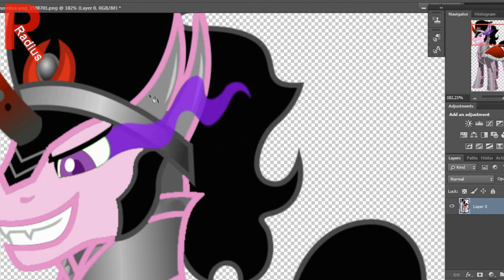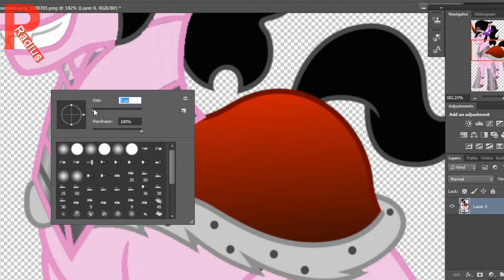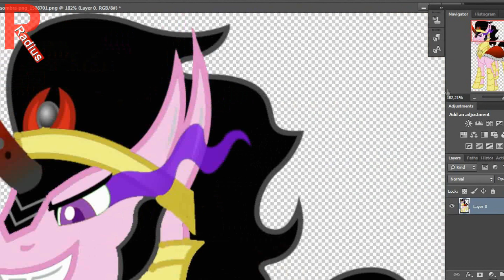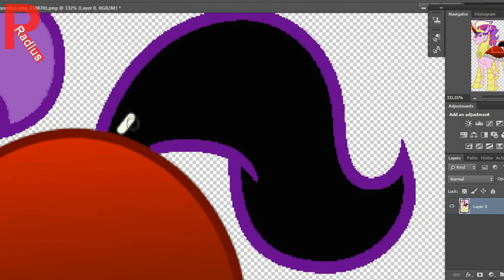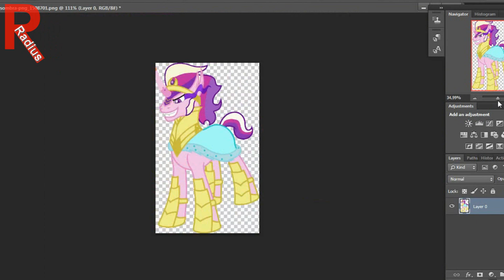Princess Cadence as King Sombra MLP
King Sombra, or simply Sombra, is a male initially-umbrum unicorn, the former tyrannical ruler of the Crystal Empire, and the main antagonist of the season three premiere, the season nine premiere, and the IDW comics' thirteenth story arc and My Little Pony/Transformers II. Princess Celestia tells Twilight Sparkle that he took over the Crystal Empire a thousand years ago but was banished into the frozen north. Before his banishment, King Sombra put a curse on the Crystal Empire which made it vanish into thin air. When the Empire returns, so does Sombra, who attempts to retake it. He is defeated by Spike, Princess Cadance, and the Crystal Ponies' use of the Crystal Heart.